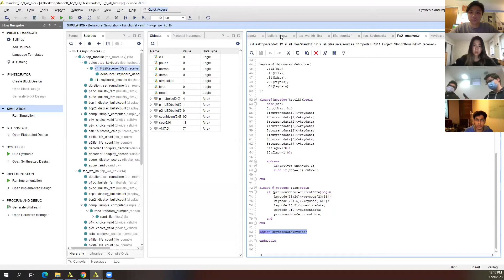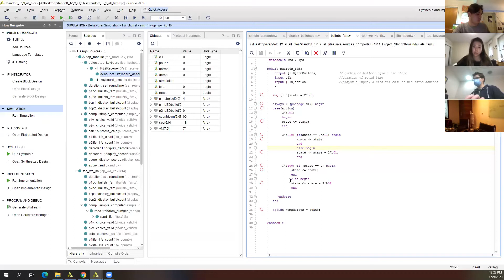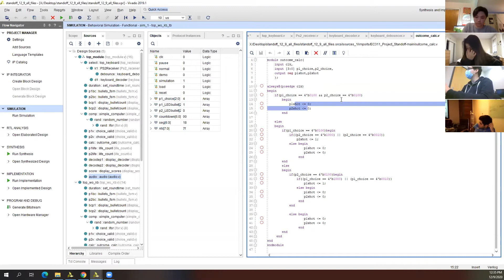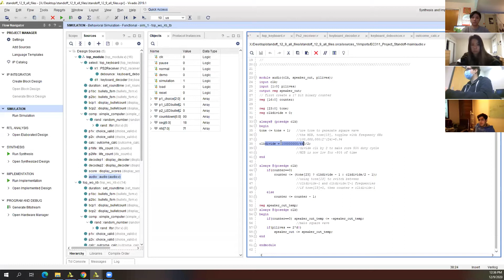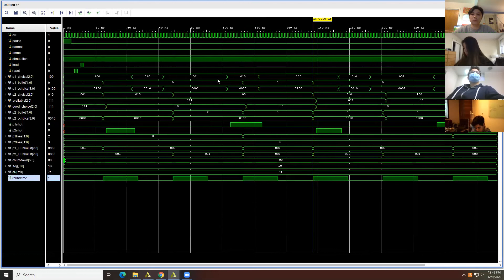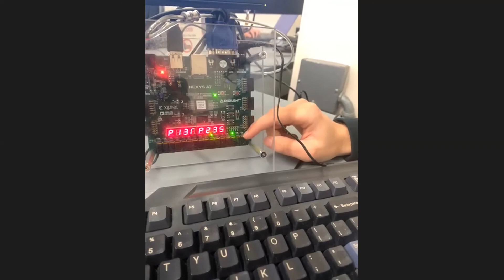EC311 Project Stand Off Team 7